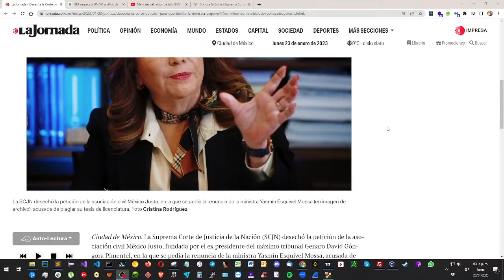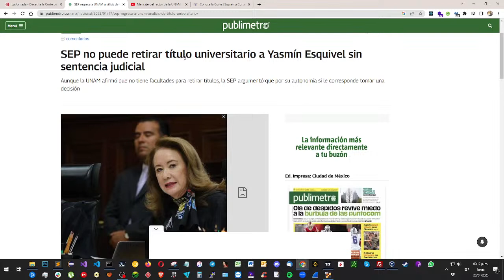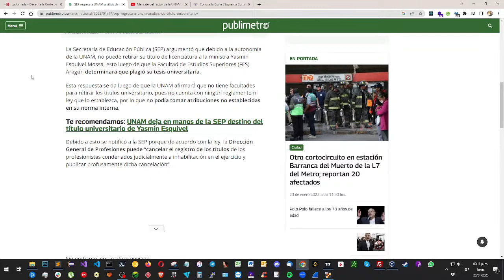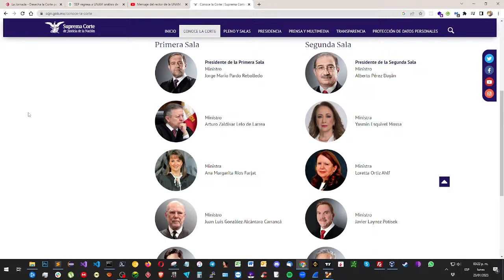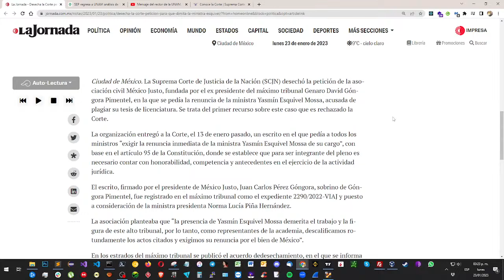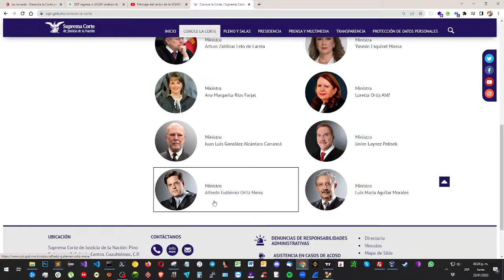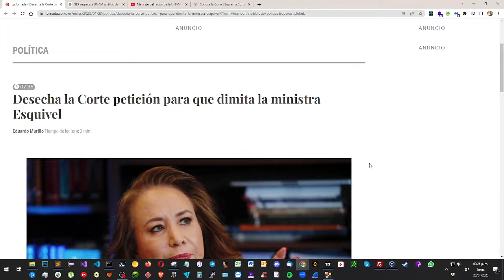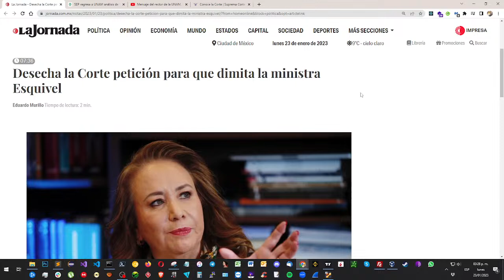Desecha SCJN Peticion de Renuncia de la Ministra Jazmin Esquivel